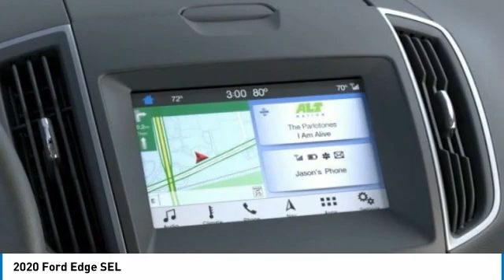2020 Ford Edge Hudson WI 0T949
2020 Ford Edge SEL

Hudson Ford
2020 Crest View Drive

#1 VOLUME FORD DEALER IN WISCONSIN! $6,476 off MSRP! Priced below KBB Fair Purchase Price! Factory MSRP: $40,255 Magnetic Ford Edge SEL 4D Sport Utility EcoBoost 2.0L I4 GTDi DOHC Turbocharged VCT 8-Speed Automatic AWD 21/28 City/Highway MPGGoogle Rating 4.6 Dealer Rater Top Award Winner! Here are our promises: *Every Vehicle Fully Inspected with Service Records *Free Auto Check Report * Our Best Price Upfront - Pure and Simple! * Transparent Buying Process!* You Can't Buy The Wrong Car - * All Used Vehicles Inspected and Ready for Sale!* No Hassle Sell or Trade Any Car. We take our internet business very seriously.  So we strive to maintain 100% pricing and inventory accuracy. Errors do occur so please phone or email first to confirm vehicle availability and price.  Price excludes tax, title, license, and doc fees; but does include the following rebates, in lieu of any special financing: $1250 - Retail Customer Cash. Exp. 08/31/2020 $3250 - Retail Bonus Customer Cash. Exp. 08/31/2020